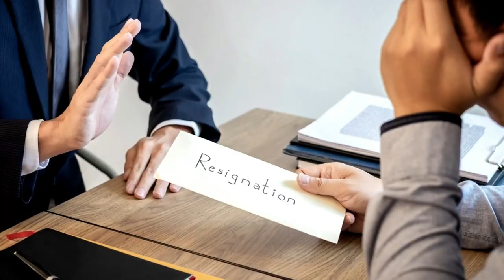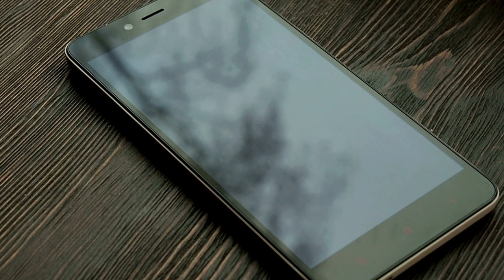Experience Letter VS Relieving Letter VS Resign Letter 🤔 | Offer letter | Jobs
Maine is video me btaya h ki experience letter and relieving letter me kya difference hota h and resign letter kya hota h iske bare me full detail me hindi me discuss kiya h i hope aapko video acha lage thanks experience letter,relieving letter,experience letter format,resignation letter,relieving letter format,resignation letter for company,how to get experience letter,job experience letter,relieving letter and experience letter,importance of relieving and experience letter both,letter writing,relieving letter format in english,resign letter,reliving letter,resignation letter in english,not giving experience letter,how to write resignation letter

Thanks.